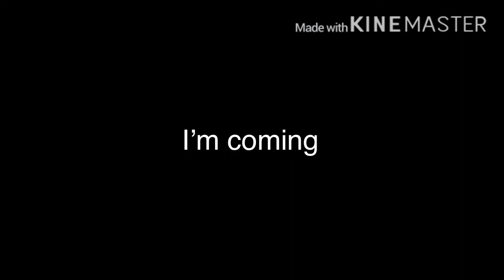Hide and seek Gacha life animation